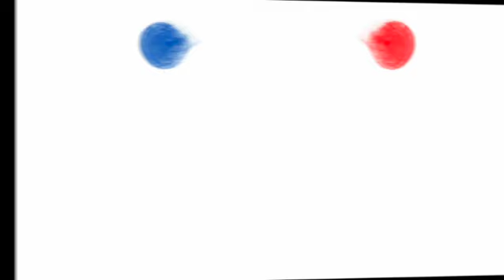Notre Dame vs. Tennessee State Preview | Goodbye to Tony Roberts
Download the NEW Fan Stream Sports APP on iOS and Android!

Follow Rob on X @PThitoff

Join the NEW Fan Stream Sports Facebook group to interact with hosts and other fans

Presented by Turf Life at Turflife.club - The brand that showcases sports, businesses, education, and our enjoyment of the outdoors and Golf Central Magazine at GolfCentralMag.com - Check out the latest issue online for FREE today!